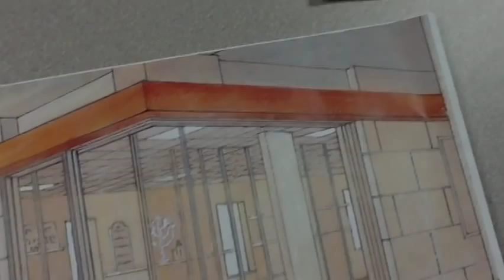Jewish Historical Society of the Upper Midwest, Minneapolis, MN - LHS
The Jewish Historical Society of the Upper Midwest's opportunity to house its entire collection at the University of Minnesota's Anderson Library has freed up the organization to allow it to develop and focus on interpretation, outreach and education.